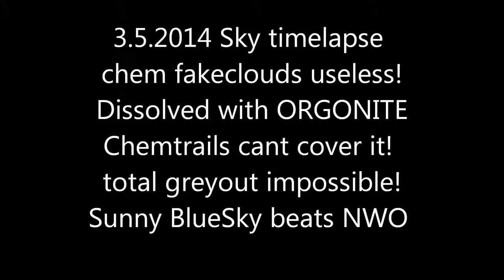weather BLUE SKY timelapse HD 3.5.2014 wetter zeitraffer blauer himmel Voerde